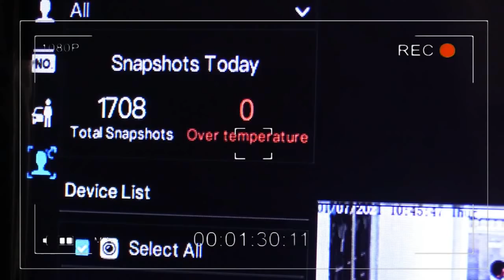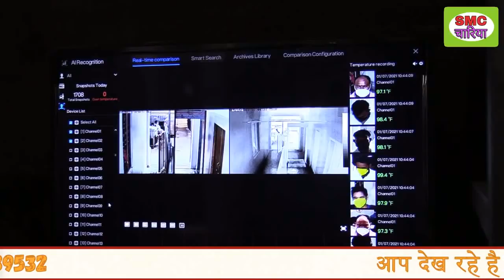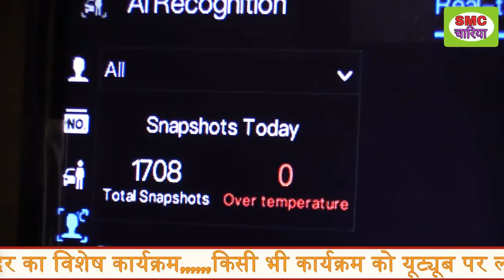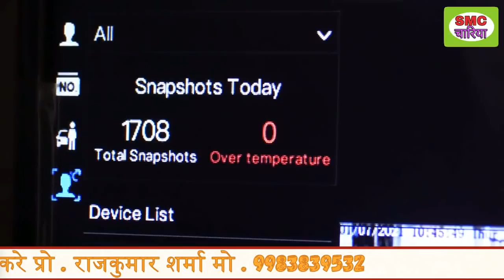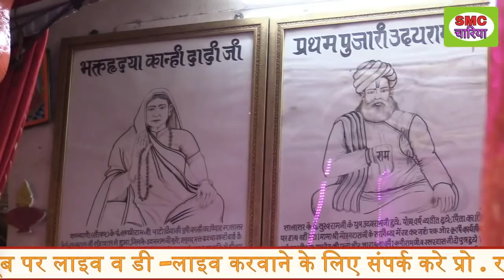कैसे करे सालासर बालाजी मंदिर के दर्शनSHRI SALASAR BALAJI MANDIR,SALASAR/SPECIAL COVERAGE/SMC CHARIYA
ABOUT THIS VIDEO :- HI,DOSTO AAP IS VIDEO ME SHREE SALASAR BALAJI MANDIR KA SPECIAL KARYAKRAM DEKH RAHE HAI.
नमस्कार दोस्तों ,,,,
आप का हमारे यूट्यूब चैनल पर हार्दिक स्वागत है । राजकुमार शर्मा मो . 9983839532 .. ..
HI
I AM RAJKUMAR SHARMA CHARIYA . WELCOME TO OUR YOU TUBE CHANNEL SMC Chariya